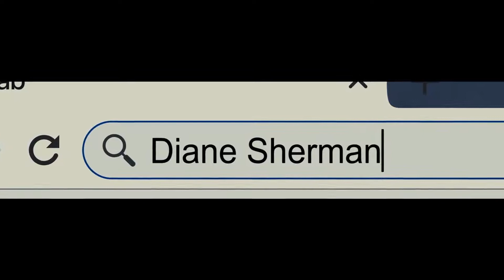Run - Oficial Trailer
Data de lançamento: 6 de maio de 2021 / Suspense, Terror
Direção: Aneesh Chaganty
Elenco: Sarah Paulson, Kiera Allen, Onalee Ames
Nacionalidade EUA

Fuja acompanha uma adolescente que passou toda a sua vida recluso com sua mãe descobre um terrível segredo até então ocultado durante muitos anos.

Título original:  Run
Distribuidor: PARIS FILMES
Ano de produção: 2020
Tipo de filme: longa-metragem